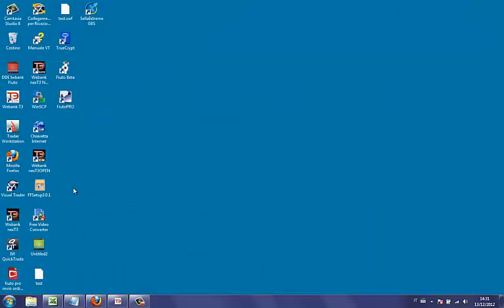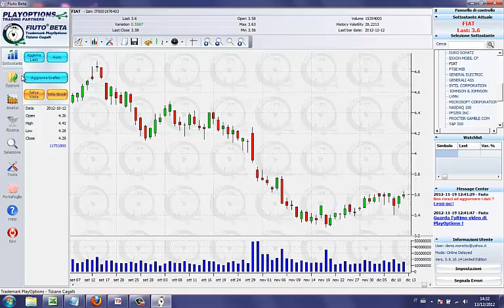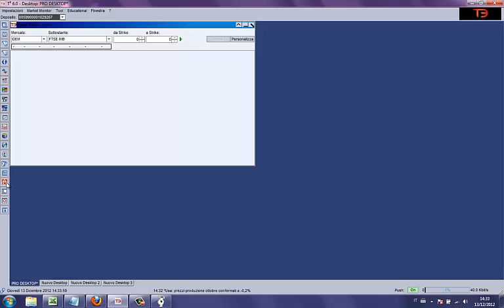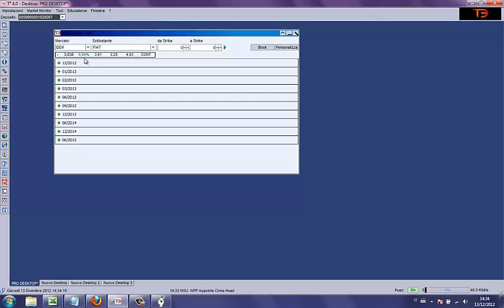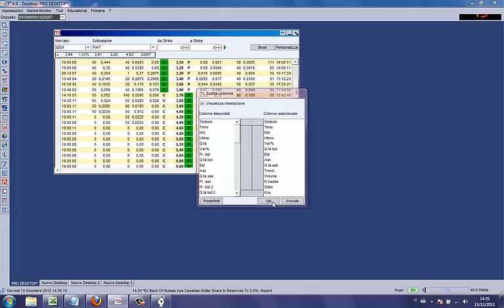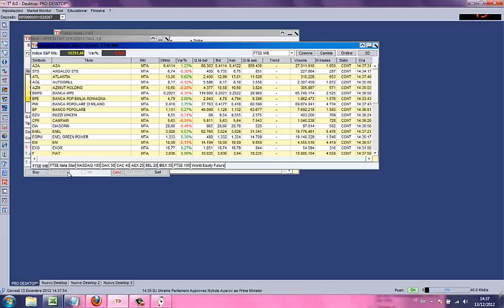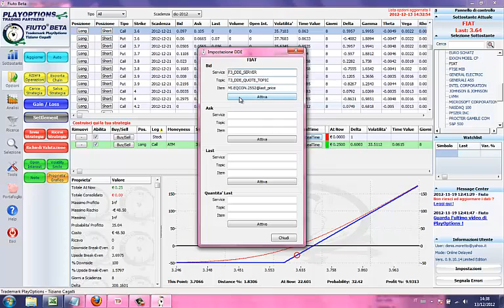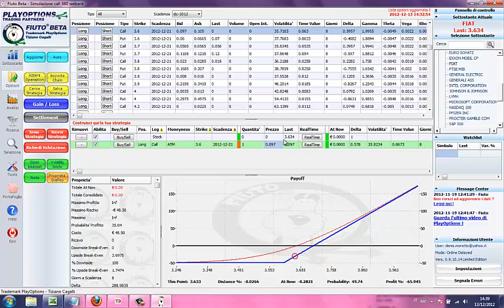Come collegare DDE Fiuto Beta e Webank T3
Breve video che spiega la procedura di collegamento del DDE tra Fiuto BETA e la piattaforma T3 di Webank.

Non possedete ancora Fiuto Beta? Cosa aspettate?